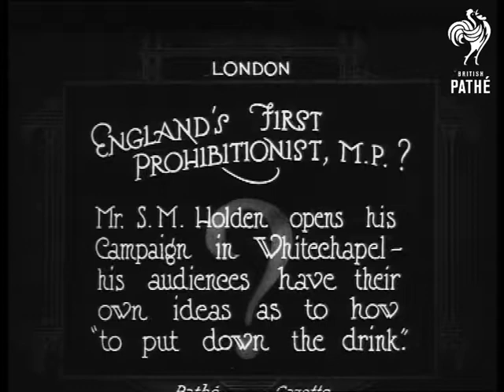England's First Prohibitionist M.P. (1923)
Item title reads - England's first Prohibitionist M.P.?  Mr S. M. Holden opens his Campaign in Whitechapel - his audiences have their own ideas as to how "to put down the drink". London.

M/S of Mr S.M. Holden standing with three men and a woman.  He touches his hat and holds his finger up before addressing the audience.  M/S of him in a car surrounded by others, one man lifts his tankard.  A man comes in with what looks like a snake or eel and waves it at the audience.
 FILM ID:296.38